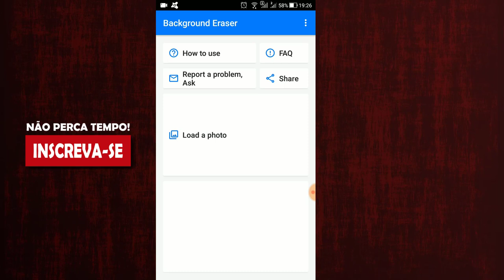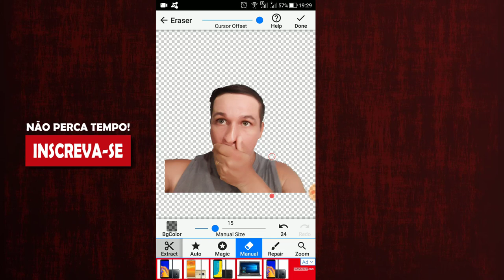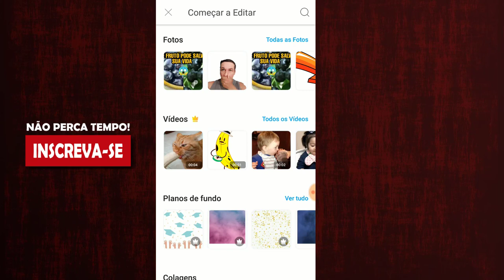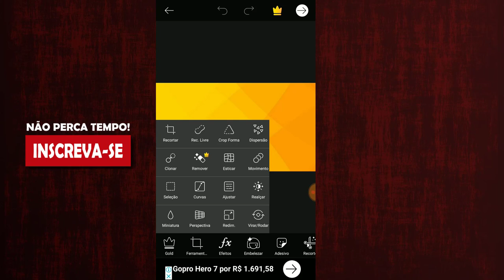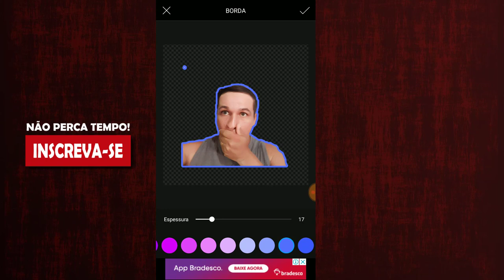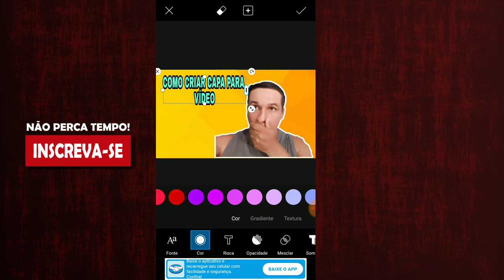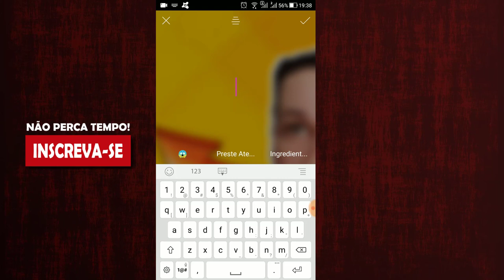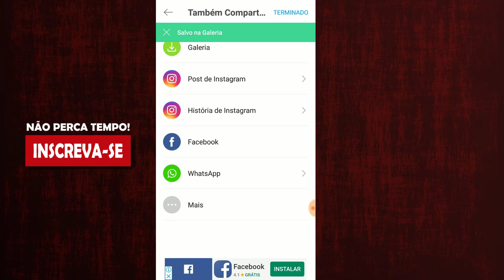Como Fazer Thumbnail Pelo Celular ATUALIZADO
No vídeo de hoje eu vou mostrar Como Fazer Thumbnail Pelo Celular.

Se você tem dificuldade para criar uma Thumbnail Pelo Celular  assista esse vídeo que vou te ensinar.

Atualmente você pode fazer tudo pelo celular inclusive Fazer Thumbnail Pelo Celular.

Pesquisas relacionadas com (Como Fazer Thumbnail Pelo Celular ATUALIZADO)

1 - Como criar capa para vídeo
2 - Como fazer Thumbnail
3 - Como criar Thumbnail